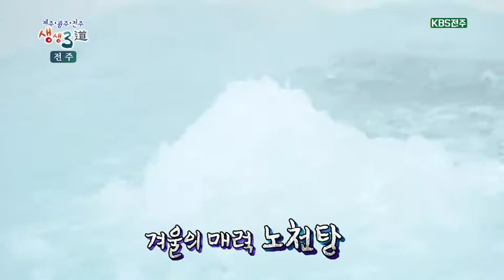【K】 전북 여행 진안 여행 진안 홈삼스파에서 힐링을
[한국어 정보]
마이산 아래 자리한 현대식 건물. 홍삼 되게 많다. 어머, 인삼이 마이산 모양이구나. 잠시 건강을 한 모금 마실 수 있는 곳인데요. 예를 들어 홍삼액 입욕제를 드리면 개인 욕조에서 전심 마사지를 하실 수도 있습니다. 기분이 화사해집니다. 이곳에서는 특별한 입욕제를 사용해 건강한 스파를 즐길 수 있는데요. 바로 진하게 우려낸 홍삼액입니다. 몸에좋은 홍삼액 쭉 마셔도 좋겠죠? 아토피와 신경통을 완화해줍니다. 아, 좋다. 정말 이렇게 좋은곳이 있다는 느낌이 나요. 좋은 게 있나봐요. 어머니, 줄서서 들어가는게 뭐에요? 저도 따라가 봐야겠네요. 유쾌한 어머님들의 버블테라피를 즐길 수 있는데요. 바닥에서 방울방울 차오르는 따뜻한 홍삼거품. 거품마사지를 받다보면 몽글몽글 기분이 좋아집니다. 생크림 거품같아요. 정말 부드럽고 먹어도 될 것 처럼 오감이 만족할 수 있는 프로그램인 것 같아요.

[Information]
■클립명: 전북12-진안4-01